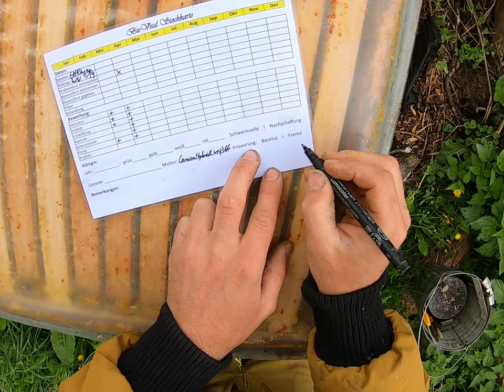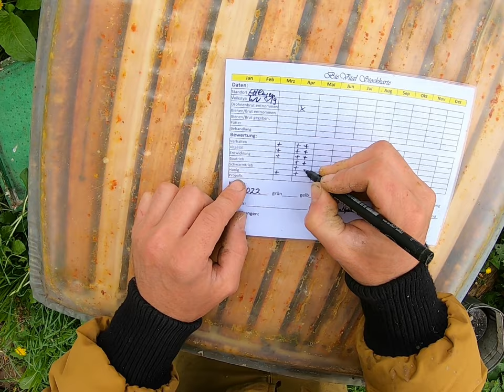Home-Hive in Miete - im April, Entnahme der Altkönigin, Bogenschnitt für Nachschaffungszellen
Wie funktioniert ein Bogenschnitt für perfekte Nachschaffungszellen im Naturwabenbau?